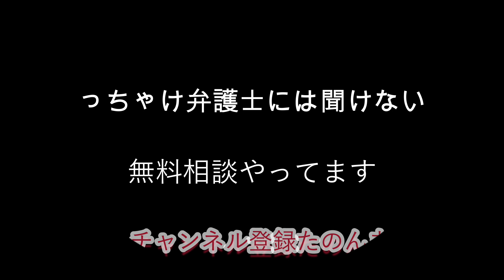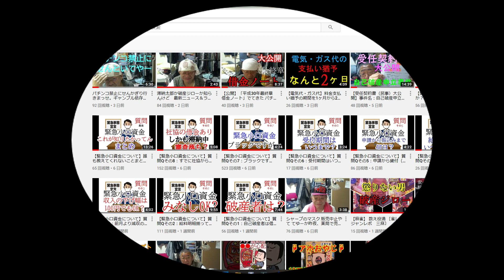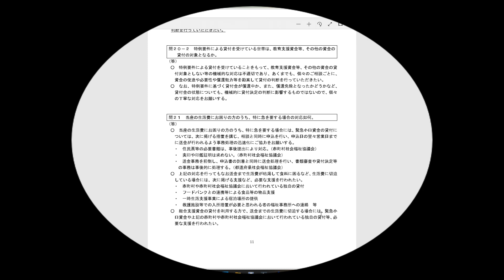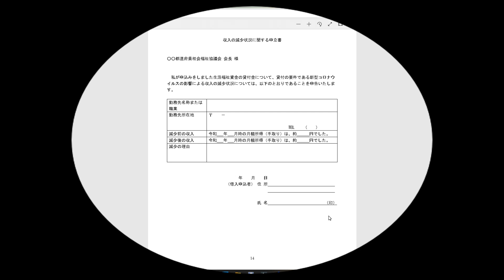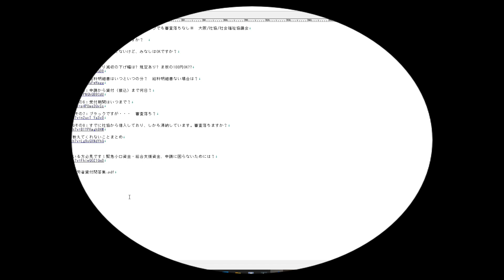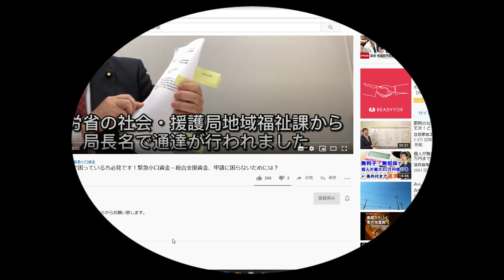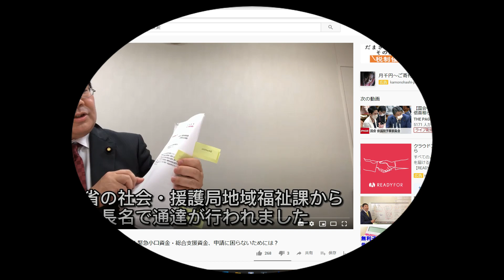【コロナ特例】緊急小口資金→→→総合支援資金[生活支援費] ※ブラックでも審査落ちなし※ 大阪/社協/社会福祉協議会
動画内で紹介したサイトURL

【緊急小口資金について】質問Qその2：給料明細揃ってないけど、みなしはOKですか？

【緊急小口資金について】質問Qその3：前月より減収の下げ幅は? 規定あり? ま坂の100円OK??

【緊急小口資金について】質問Qその4：給料明細書はいつといつの分？　給料明細書ない場合は？

【緊急小口資金について】質問Qその7：ブラックですが・・・　審査落ち？

【緊急小口資金について】質問Qその8：すでに社協から借入しており、しかも滞納しています。審査落ちますか？

【参議院議員】山田太郎
【第一弾③】生活資金で困っている方必見です！緊急小口資金・総合支援資金、申請に困らないためには？

生活福祉資金貸付制度における緊急小口資金等の特例貸付の 運用に関する問答集（vol.6）について